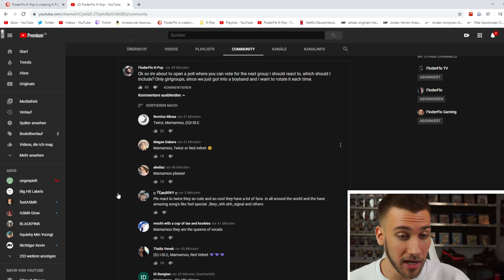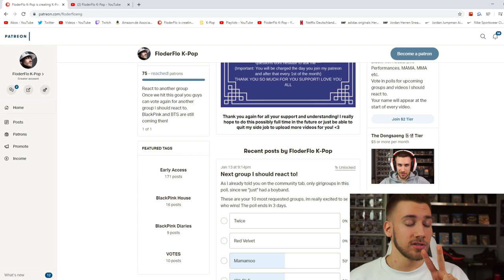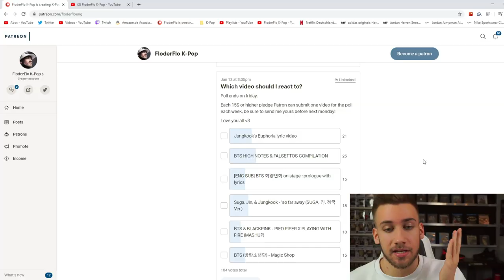VOTE NOW the NEXT GROUP I REACT TO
Flo M.
Postfach 11 61
25442 Quickborn
Germany

Flo M.
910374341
Packstation 117
25451 Quickborn
Germany